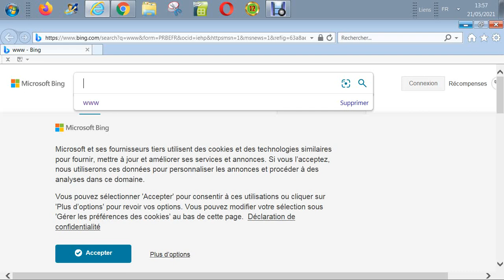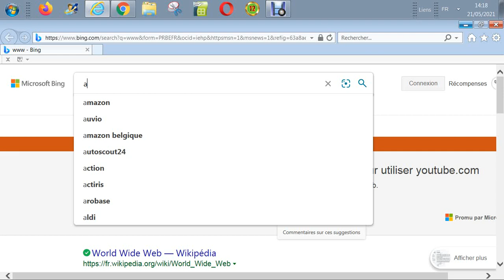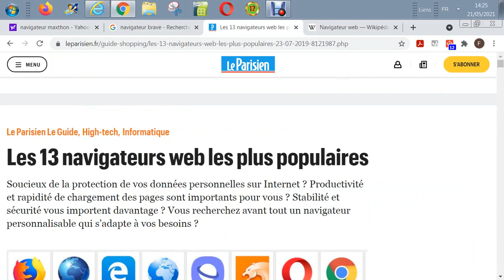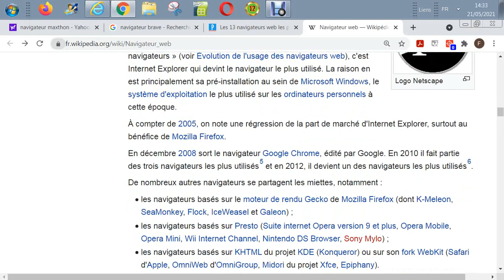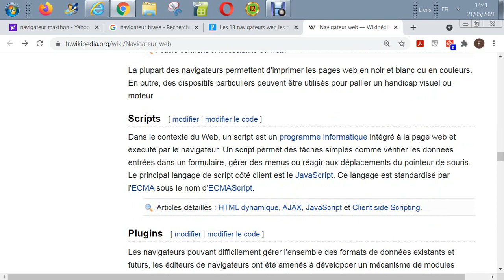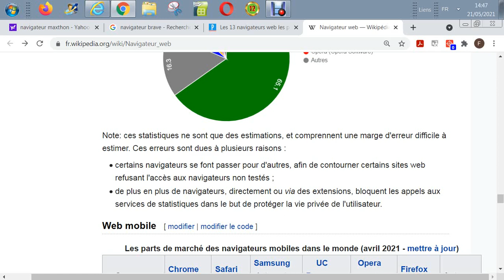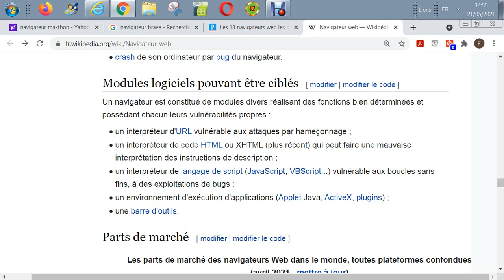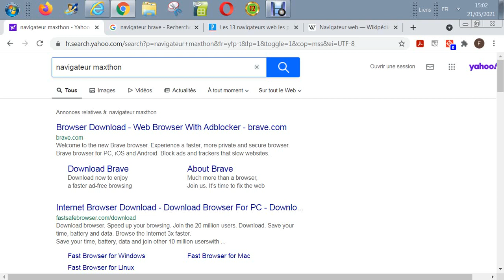Informatique - Bye bye Internet Explorer